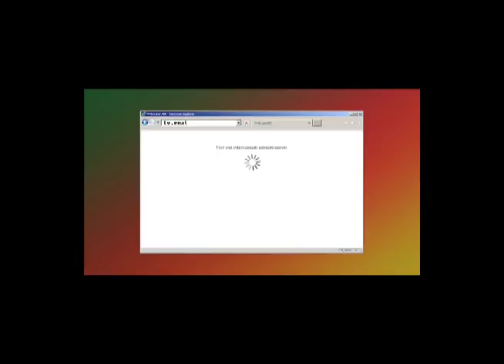Rio Grande Rural #1020 01/07/18 4º bloco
- Receita: Rapadura de Soja